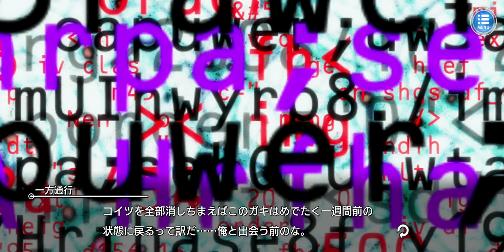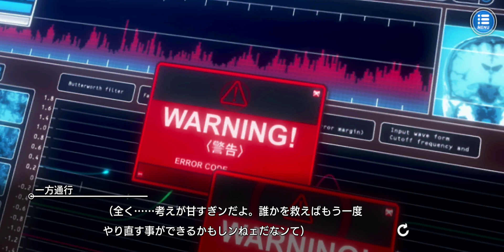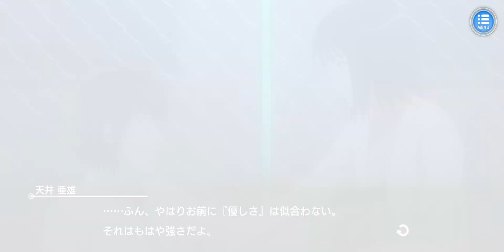【Toaru IF】Main Story Index Chapter: Chapter 5 Part 22-25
Main Story Index Chapter: Chapter 5 Part 22-25.